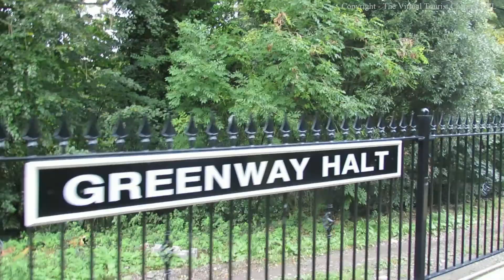Greenway Steam Train Station in Devon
The Virtual Tourist at Greenway Steam Train Station in Devon